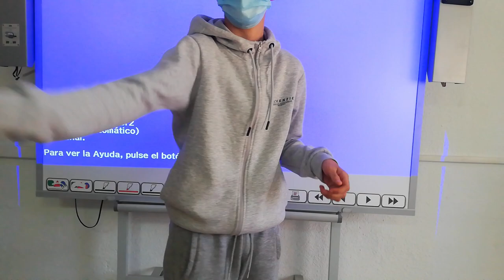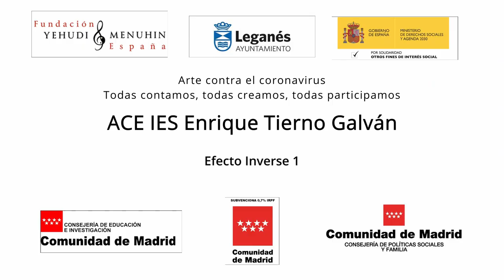Efecto Inverse 1. ACE IES E. Tierno Galván. Leganés. Madrid. Todas participamos